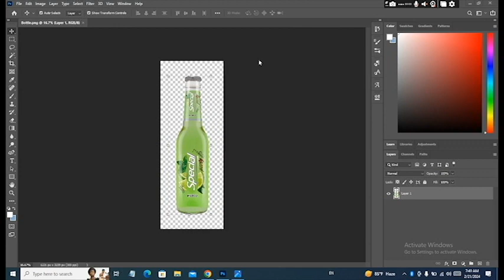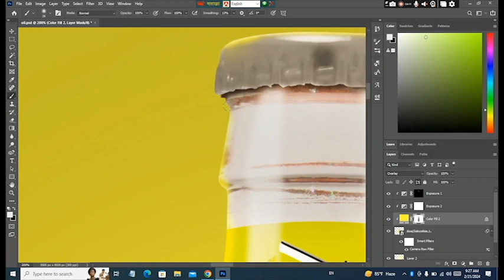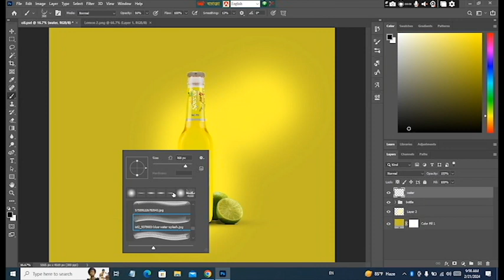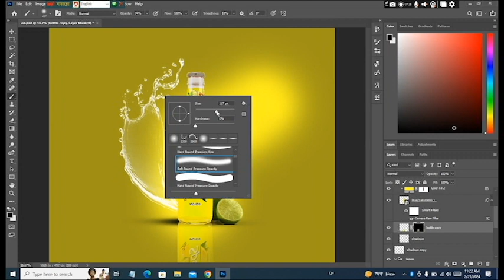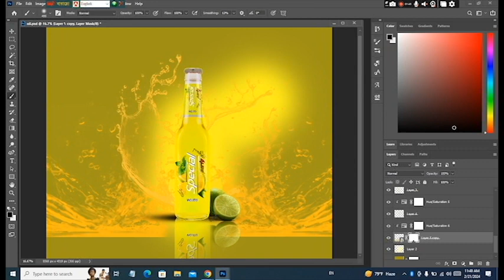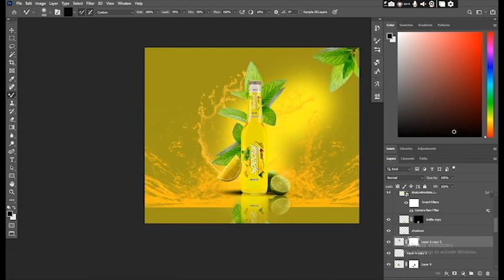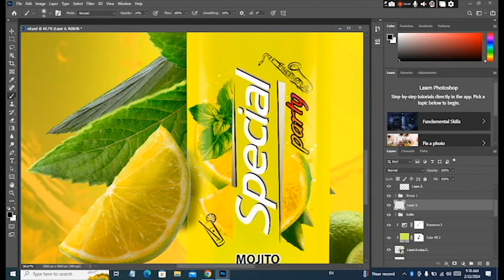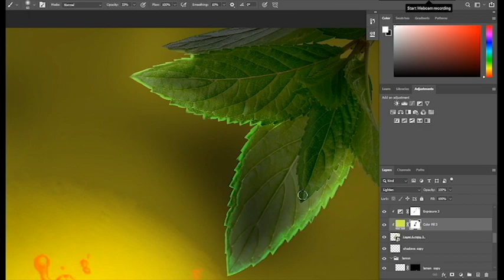product manipulation tutorial in Adobe Photoshop //smart manufacturers//lemon juice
product manipulation tutorial in Adobe Photoshop. In this  video, we will guide you a step-by-step tutorial on how to create product manipulation in Photoshop. Whether you are a beginner or an experienced designer, this tutorial will enhance your skills in photo manipulation and product poster design. Join us now to learn the techniques and tools needed to create stunning visual effects in Photoshop.